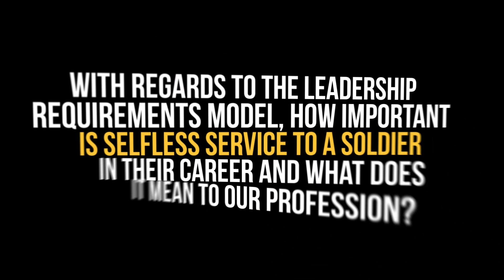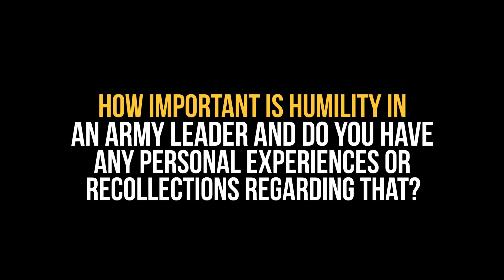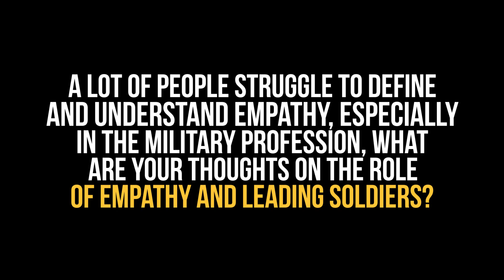Educating the Force on Selfless Service, Humility, Empathy, and Diversity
Selfless service means doing what is right for the Nation, the Army, the organization, and subordinates. (ADP 6-22)

GEN Garrett (FORSCOM Commander) discusses his thoughts on selfless service and humility as a Soldier and a senior leader. He concludes with his thoughts on how diversity in the military makes us stronger.

Important Time Stamps:

00:11
With regards to the leadership requirements model, how important is selfless service to a soldier in their career and what does it mean to our profession?

03:04
How important is humility in an Army leader and do you have any personal experiences or recollections regarding that?

06:32
A lot of people struggle to define and understand empathy, especially in the military profession, what are your thoughts on the role of empathy and leading soldiers?

11:24
How important is diversity in the army if you talk about the importance of inclusion as well?

to learn more about our other products.